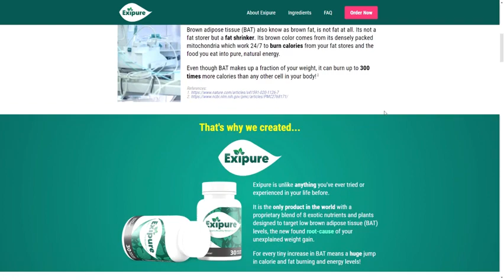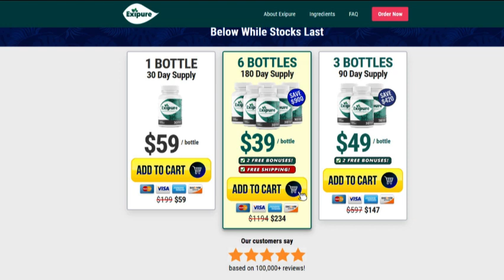[EXPIPURE] REVIEW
Hello! I’m here to share with you the tropical secret to healthy weight loss. Introducing you to Exipure!

Exipure is the only product in the world that combines the powerful blend of 8 exotic nutrients and plants to achieve low levels of brown adipose tissue (BAT). It has been specially designed to combat the inexplicable weight gain you have been facing.

Finally, you have found the solution to achieve your weight loss goals effectively and healthily. Exipure uses natural and exotic ingredients that have been carefully selected to provide the best possible results. This innovative product is a real revolution in the world of slimming.

By focusing on brown adipose tissue (BAT) levels, Exipure acts in a targeted manner to combat the obstacles that prevent you from losing weight. With this unique formula, you’ll be on the right track to achieving your dream body.

Do not allow unexplained weight gain to remain a mystery in your life. Try Exipure and discover the power of exotic ingredients that can transform your weight loss journey. Say goodbye to frustrations and welcome a new chapter of success.

Don’t waste any more time on ineffective solutions. With Exipure, you will have the key to healthy and lasting weight loss. Enjoy the unique benefits of this revolutionary formula and experience a complete transformation in your body and mind.

It’s time to discover the tropical secret to healthy weight loss. Try Exipure and embrace a lighter and fuller life. Your journey to an amazing body begins now!

Regenerate Response

exipure
exipure review
exipure reviews
exipure 2022
exipure diet pills
exipure supplement
exipure ingredients
exipure weight loss
exipure fat burn pills
does exipure work?
exipure supplement review
exipure detox
exipure detox reviews
exipure diet pills review
exipure supplement reviews
exipure buy
exipure weight loss supplement review
exipure weight loss supplement reviews